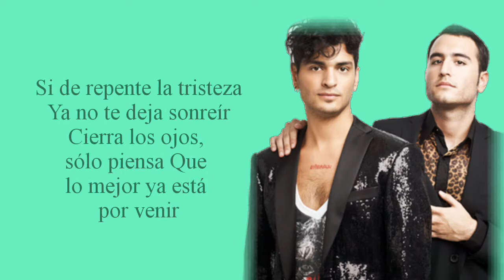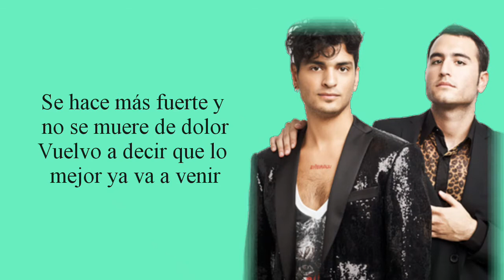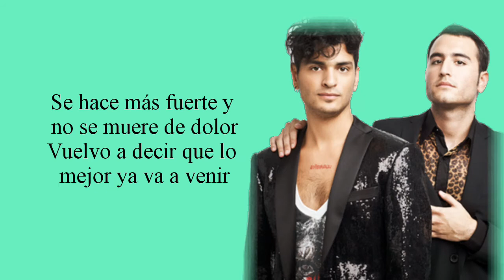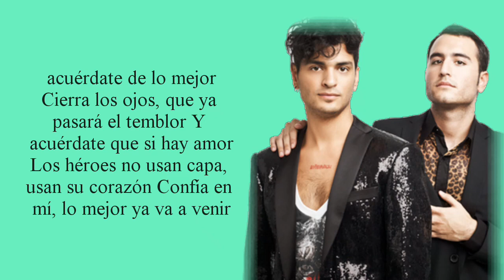| Reik - Lo Mejor Ya Va A Venir [HD lyrics video]🎶🎶🎶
54th song @closelyrics

▶lyrics✒

[Letra de "Lo Mejor Ya Va A Venir"]

[Verso 1]
Si de repente la tristeza
Ya no te deja sonreír
Cierra los ojos, sólo piensa
Que lo mejor ya está por venir
Cuando de pronto ya no puedes más
Cuando la fe se fue de aquí (Mmm, mmm, mmm)
Si algo termina, algo comienza
Y lo mejor ya está por venir

[Coro]
Acuérdate que aquí hay amor
Y que después de la tormenta sale el sol
Acuérdate que un corazón
Se hace más fuerte y no se muere de dolor
Vuelvo a decir que lo mejor ya va a venir

[Verso 2]
Cuando esté el mundo de cabeza
No se endereza porque sí
Dale la vuelta a la tristeza
Y a lo mejor vas a sonreír

[Puente]
No habrá tormentas sin calma y no habrá noches sin día
Porque hay fuego en tu alma y porque hay fuego en la mía
Porque existen canciones por cantar todavía
Que no mueran los sueños y que viva la vida
Cuando falte la fuerza, sobrarán las razones
Se unirán los corazones y harán ruido
Y quedará el amor, quedará el amor

[Coro]
Y acuérdate de lo mejor
Cierra los ojos, que ya pasará el temblor
Y acuérdate que si hay amor
Los héroes no usan capa, usan su corazón
Confía en mí, lo mejor ya va a venir